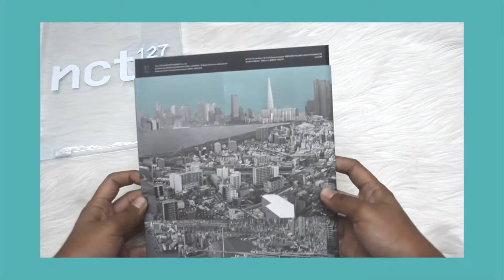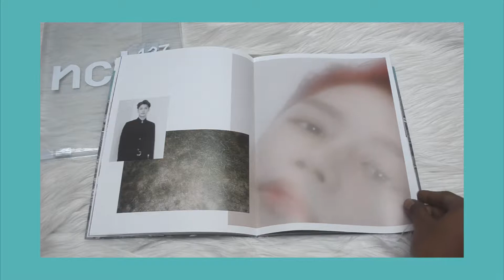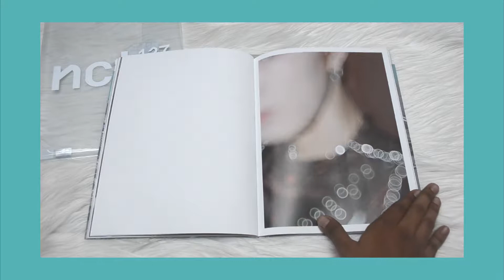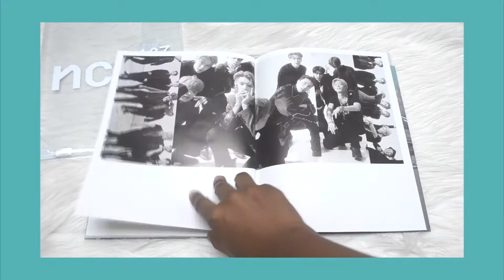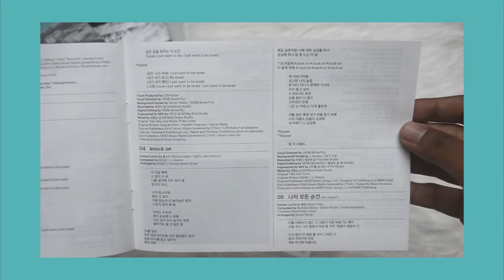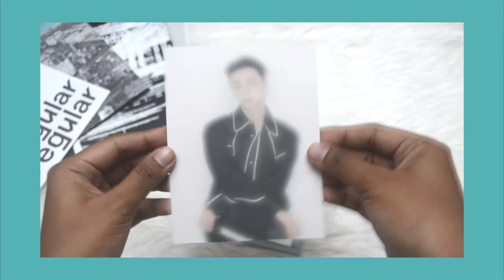Unboxing NCT 127 엔시티 127 Regular-Irregular | Irregular Version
helloooo! im back with another unboxing video:)
any nctzens here?💚
i really really love this album concept

1. 지금 우리 (City 127)
2. Regular (Korean Ver.)
3. 지금 우리(City 127)
4. Knock On
5. 나의 모든 순간 (No Longer)
6. Interlude: Regular to Irregular
7. 내 Van (My Van)
8. 악몽 (Come Back)
9. 신기루 (Fly Away With Me)
10. Regular (English Ver.)
11. (Bonus Track) Run Back 2 U